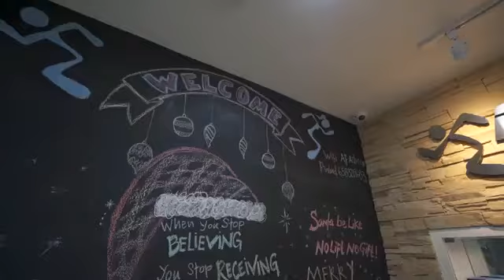AF Singapore - Yew Tee Tour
Take a virtual gym tour around Anytime Fitness Singapore Yew Tee today!